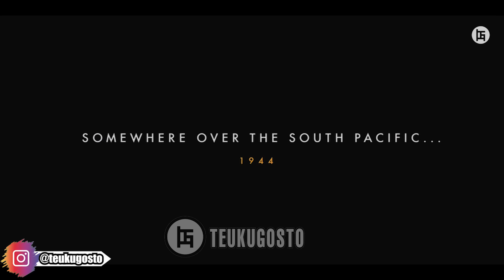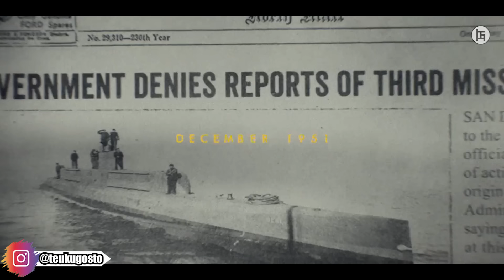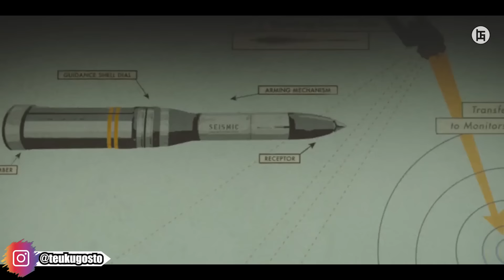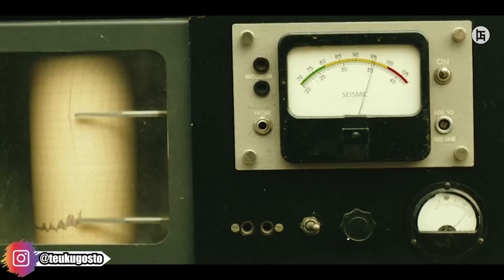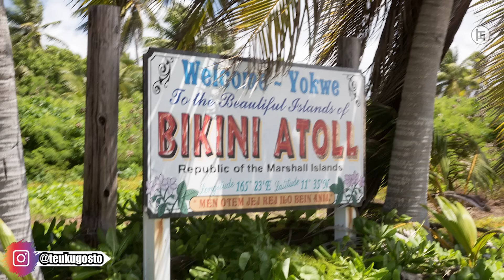TEMPAT DIMANA SAINS DAN MITOS BERTEMU-Seluruh Alur Cerita(Beserta Penjelasan) Gostmovie #270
sebuah film yang bergenre kesayangan kita semua, yang rilis di tahun 2017 disutradarai jordan vogt-roberts, ditulis dan gilroy, max borenstein, dan juga derek connolly, serta dibintangi oleh aktor dan aktris yang tentunya kalian semua sudah kenal, dan bila ada yang tidak kenal, ini menandakan bahwa ente keliwatan.

==CP==